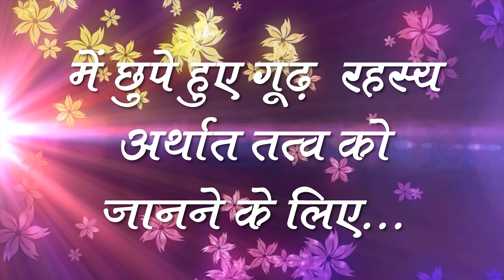Sant Rampal Ji's 2014 Satsangs | 22 to 24 August 2014 HD | Episode - 04 | SATLOK ASHRAM